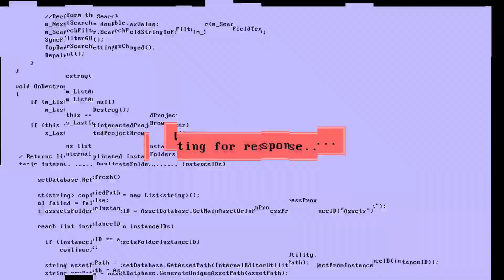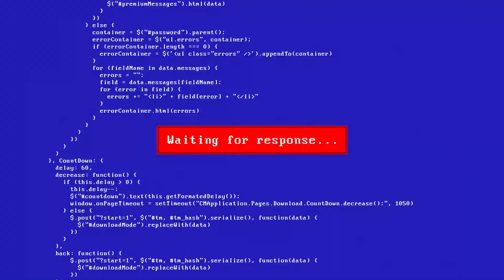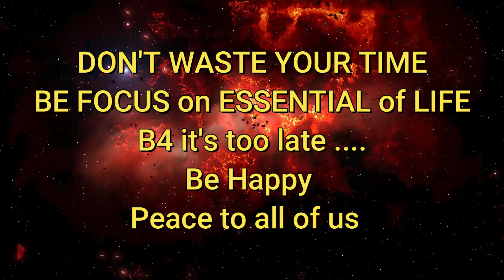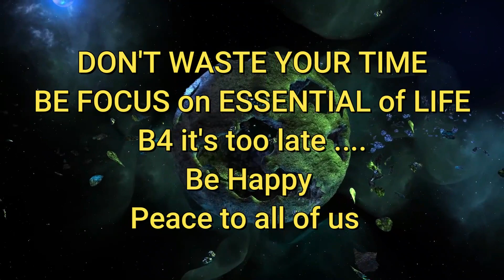Stone - Time (No Time to loose) Remix by L Mayer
Classic Funk Remix of 80
Just for your music pleasure
L.Mayer